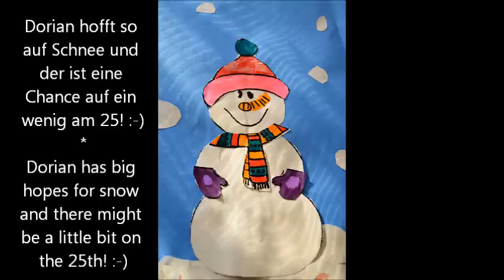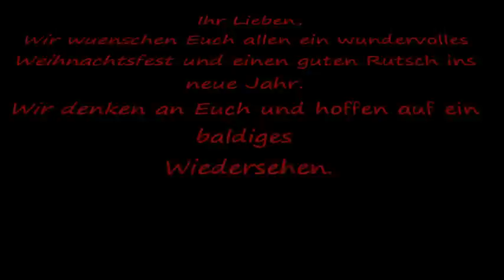xmas_2012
Moseley Weihnachtskarte 2012